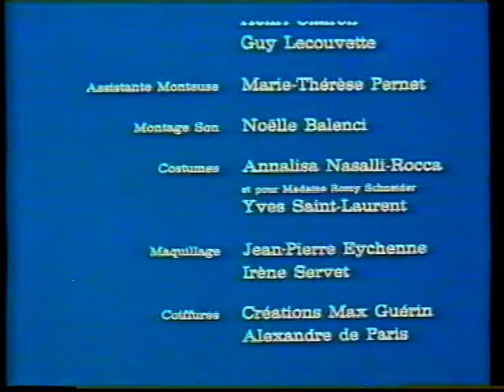Télé21 - Novembre 1990 - Intro Rétro 21